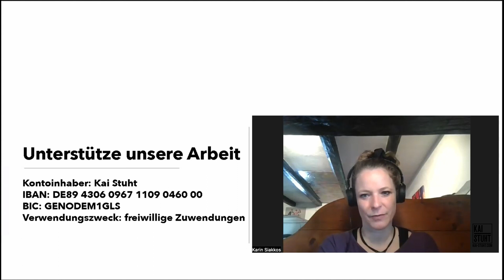Mitananda - Mit Freude am Tun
Du kannst unser Filmprojekt unterstützen über

➥ via Überweisung
N26 Bank
Kontoinhaber: KAI SVEN STUHT
IBAN: DE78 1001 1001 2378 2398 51
BIc:  NTSBDEB1XXX
Verwendungszweck: freiwillige Zuwendung

Berliner Sparkasse
Kontoinhaber: Kai Stuht
IBAN: DE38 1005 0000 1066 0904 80
BIC: BELADEBEXXX
Verwendungszweck: freiwillige Zuwendung

Ich bedanke mich, auch im Namen meines Teams für Eure Unterstützung, Kai Stuht